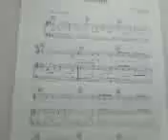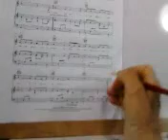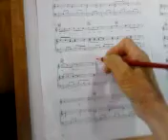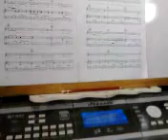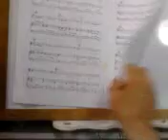Abuela y su vídeo- ESTUDIANDO- EL HALLELUJAH DE Leonard Cohen--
ESTUDIANDO- EL HALLELUJAH DE Leonard Cohen--